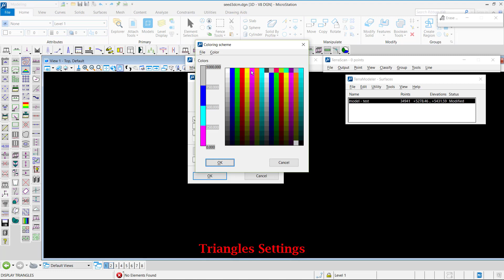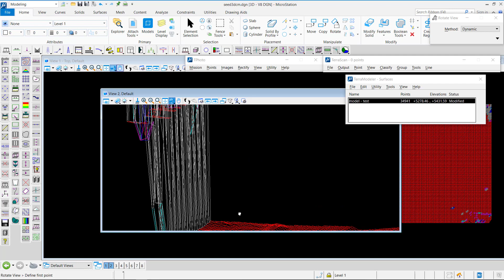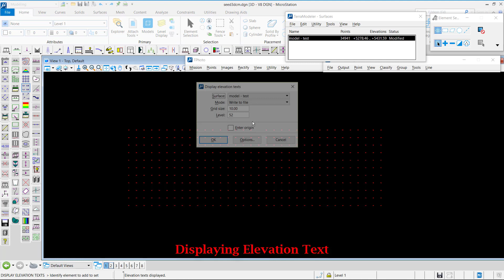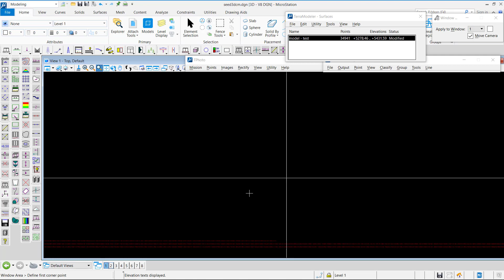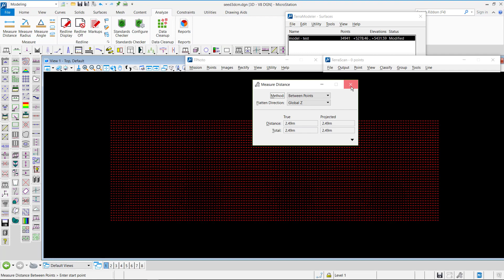Mobile Mapping Systems - create TIN Surface by using TerraModel / MicroStation & TerraSolid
how to create 3D TIN surface and elevation text by using TerraModel tools
TModel
MicroStation
TerraSolid
TerraModel
Mobile Mapping Systems
LiDAR Applications
TIN
smart city
lidar
MMS
geomatics
engineering
civil engineering
surveying